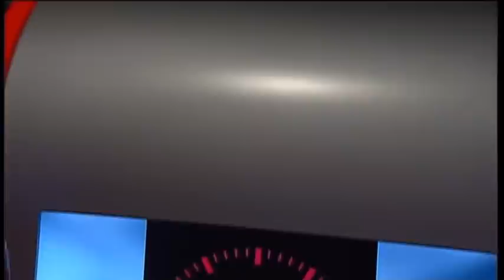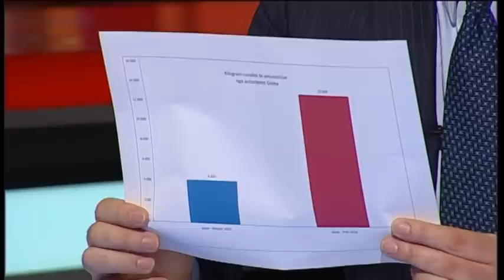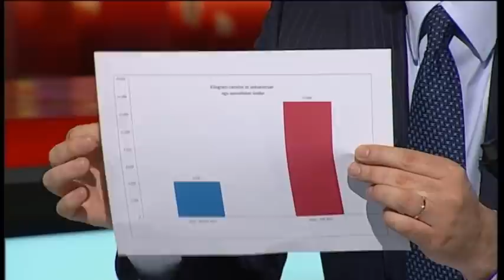Tonight Ilva Tare "Lulzim Basha"